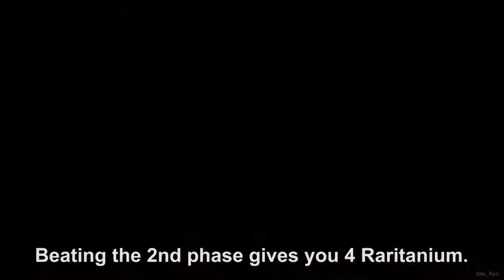Ratchet & Clank: Rift Apart - Farm Raritanium Crystals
Game: Ratchet & Clank: Rift Apart
Developer: Insomniac Games
Publisher: Sony Interactive Entertainment
Platform(s): Sony PlayStation 5 (PS5)
Release: June 2021

- Steam: